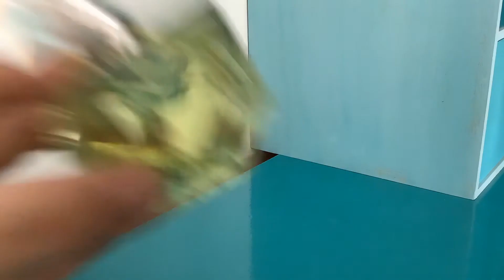Blind Buy Fail Britney Spears Believe Edp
If you’d like to help fund my Little channel you can “buy me a perfume” here!